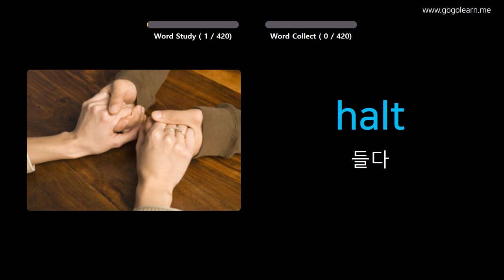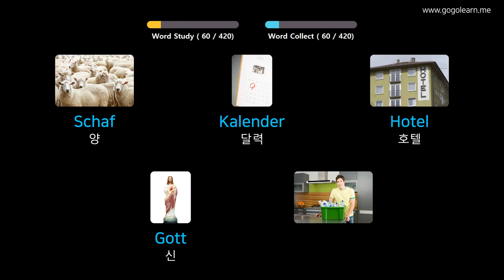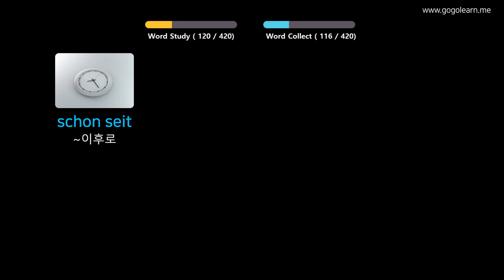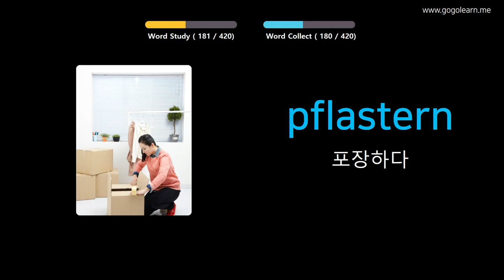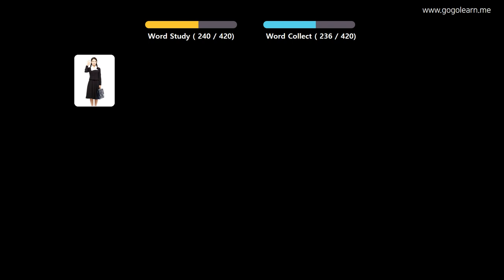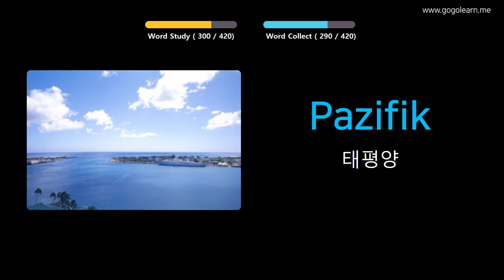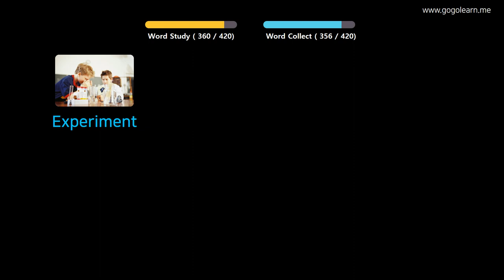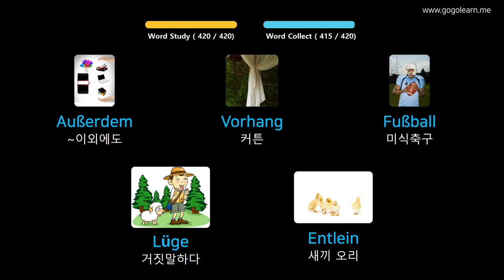사진을 통해 독일어 를 배우세요 |독일어어휘 중학교 2 | Golearn